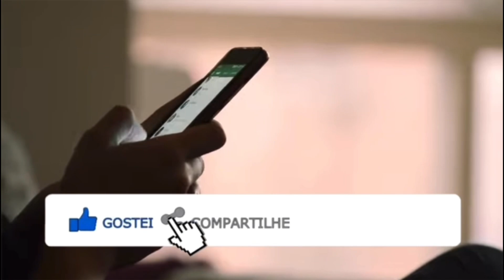LUT0 - Após grave infecção no pulmão, M0RREU hoje nosso talentoso cantor aos 88 anos